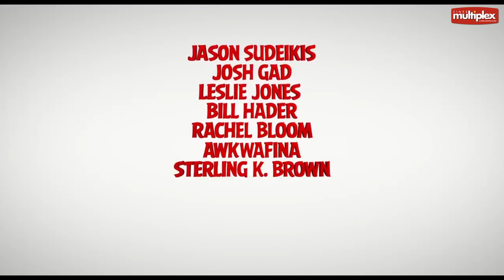Multiplex Angry Birds